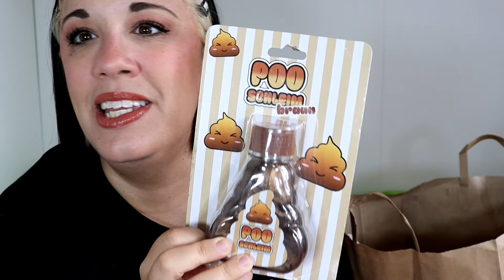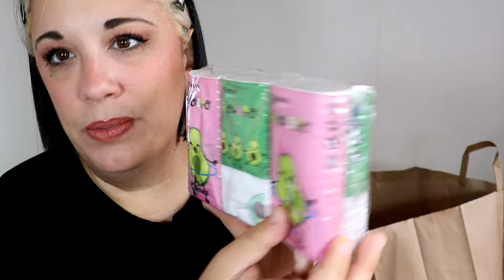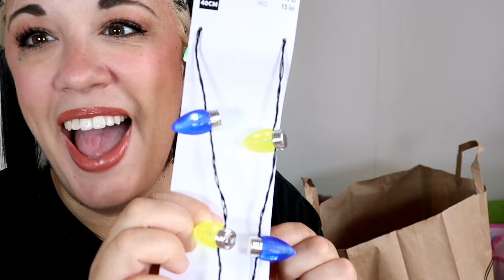Tanti NUOVI ACQUISTI da TEDI di NATALE!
CIAO AMICI,LO SO ANCHE SE ANCORA NON E' ARRIVATO NATALE IO GIA' HO FATTO DEGLI ACQUISTI DA QUESTO NEGOZIO CHE SI CHIAMA TEDI!

VIDEO NUOVI OGNI GIORNO ALLE 14:30